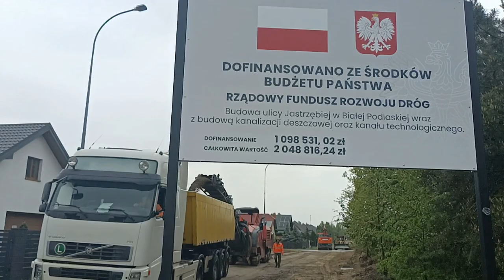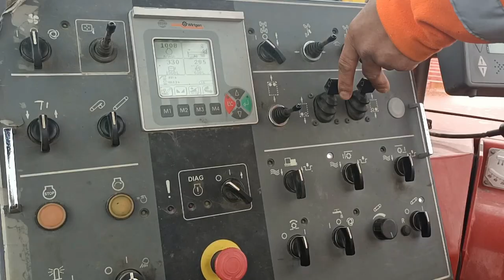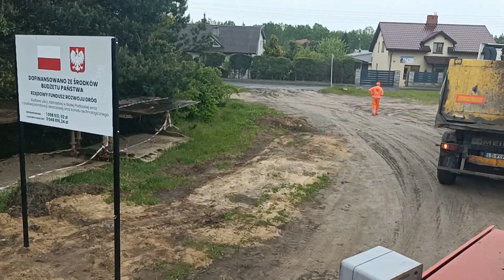Budowa ulicy Jastrzębiej w Białej Podlaskiej - wykonawca TreDrom Biała Podlaska| Radio Biper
Budowa ulicy Jastrzębiej w Białej Podlaskiej - wykonawca TreDrom Biała Podlaska